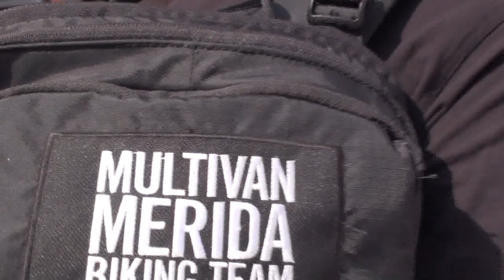VAUDE MountainBIKE Trans Schwarzwald 2011-Part 13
Wat ik meemaakte tijdens de
Etappe 4/A  117,9 km 1790 hm - Donaueschingen-Murg/Niederhof